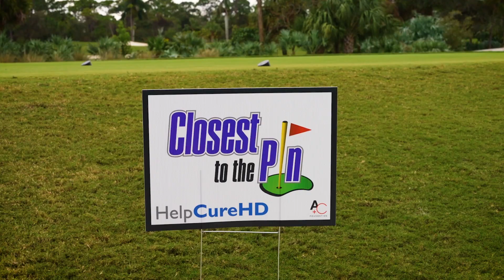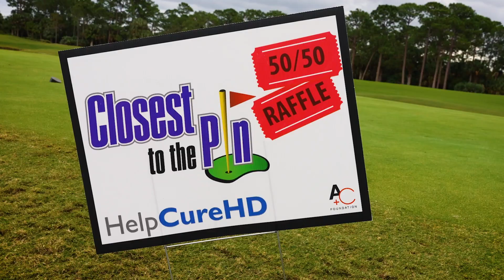5th Annual Driving For Hope Classic: NBA Legend Isiah Thomas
Isiah Thomas joins HelpCureHD's Driving For Hope Celebrity Golf Classic on January 08, 2024, at the Floridian National Golf Club in Palm City, FL.